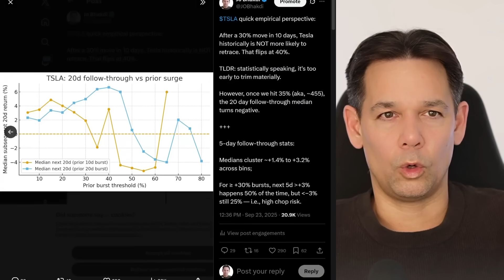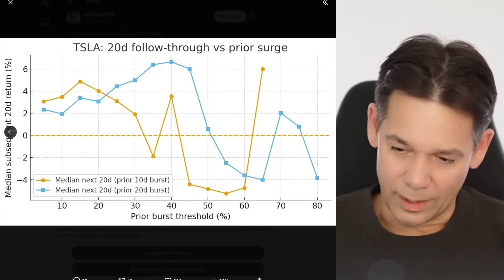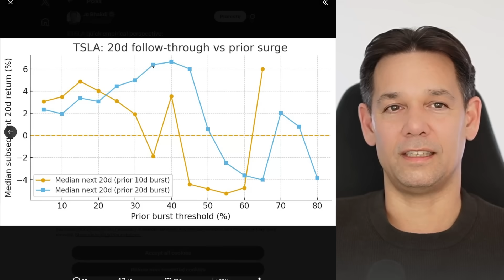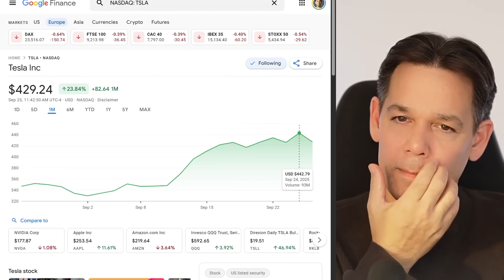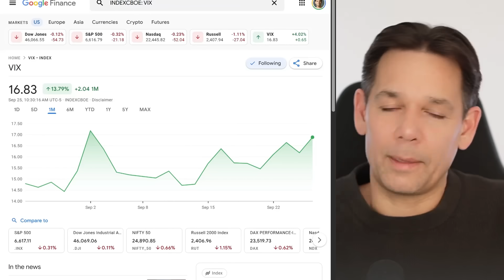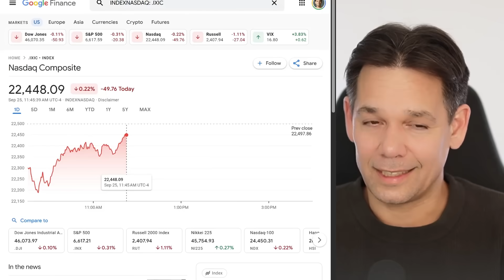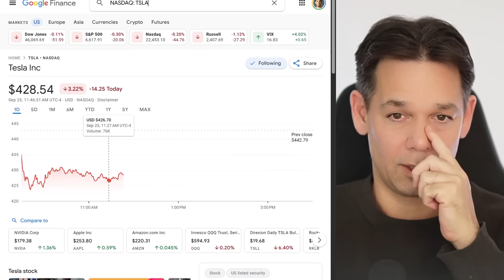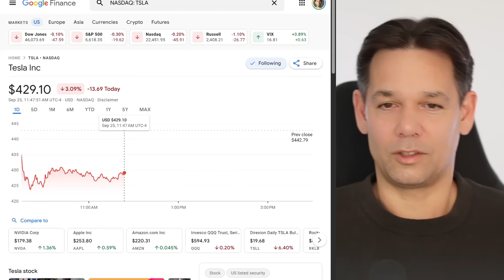Why I Am On HIGH ALERT for Tesla Stock Right Now